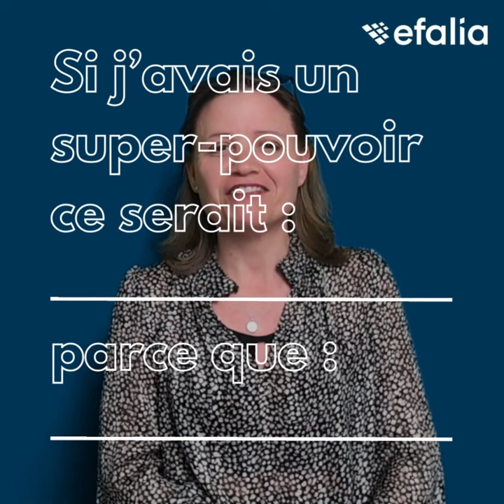Efalia Portraits : Aurélie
Aurélie, Assistante de Direction, nous parle espionnage, de foot et de transports chez Efalia